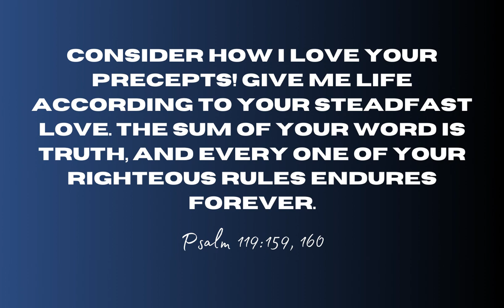Scripture Memory / Week 8 / Psalm 119:159, 160